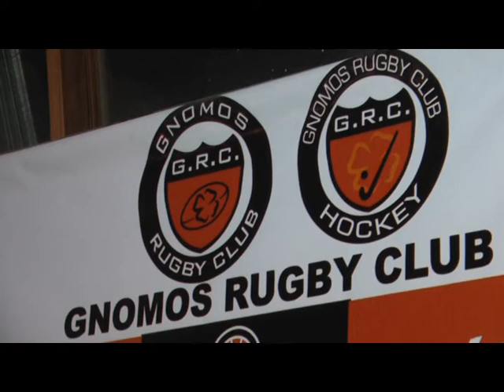POLO MADOERI CHARLA JUNTO A ANSELMI